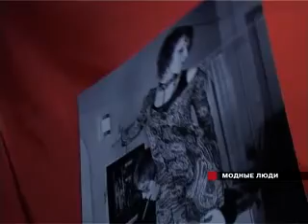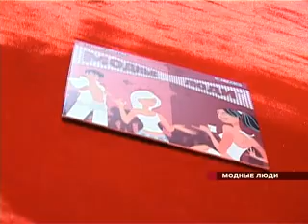Открытие МАФИЯ Клуба г Одесса